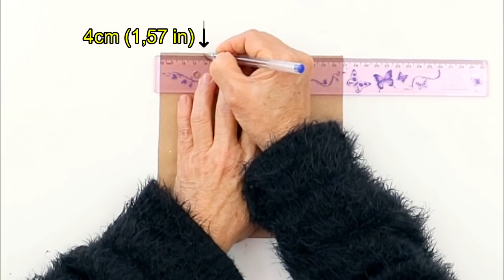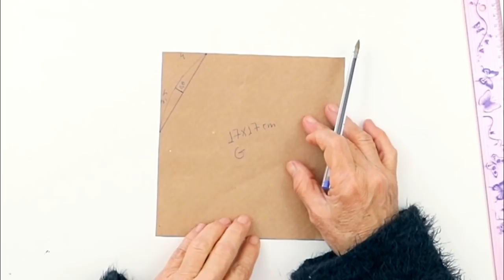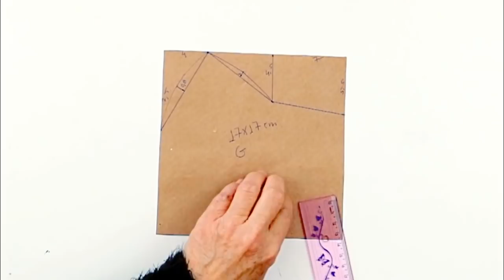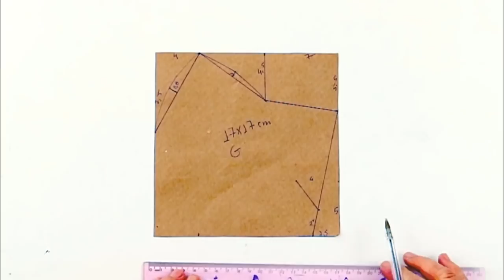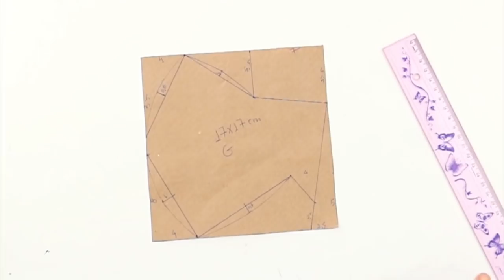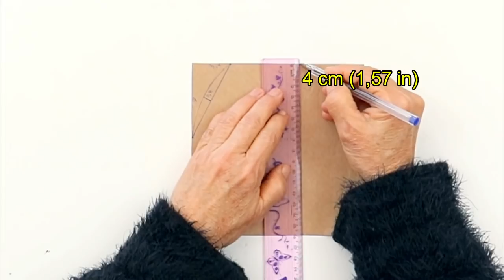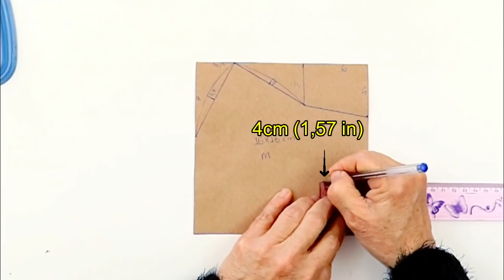APRENDA A FAZER O MOLDE DA MÁSCARA PRIMAVERA - PASSO A PASSO DETALHADO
Olá meninas e meninos!  Hoje nós vamos aprender como fazer os moldes da máscara PRIMAVERA. Esta peça é de fácil execução, porém mantendo um estilo elegante e que atenda quem deseja um modelo para uso frequente, com excelente vedação do nariz e boca,  já testada também para caminhadas ao ar livre. No próximo vídeo os moldes estarão disponíveis nos tamanhos  P-M-G e GG.  No passo a passo detalhado eu ensino como fazer o molde de forma simples e sem complicações. Projetada com duas camadas em tecido de fibra de algodão, a máscara proporciona uma proteção eficaz, retendo na camada externa pequenas partículas de poeira, líquidos, pólen e agentes potencialmente portadores de microrganismos. De acordo com estudos, a proteção oferecida pela máscara caseira, produzida em tecido de algodão é efetiva quando usada junto com as medidas recomendadas de higiene e distanciamento social.  O uso de máscaras caseiras é um acessório indispensável e recomendado em todo o país e está em acordo com as diretrizes e orientações para produção de máscaras caseiras divulgadas pela OMS e ANVISA.
*** Desative as legendas para assistir no idioma português.